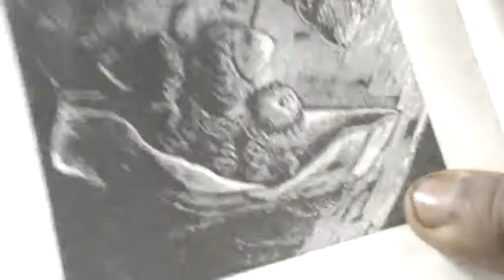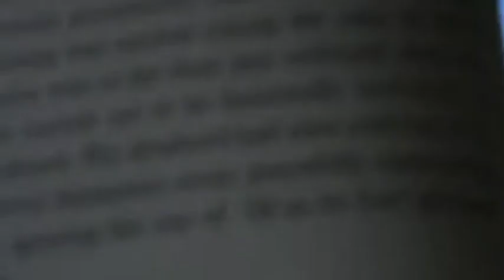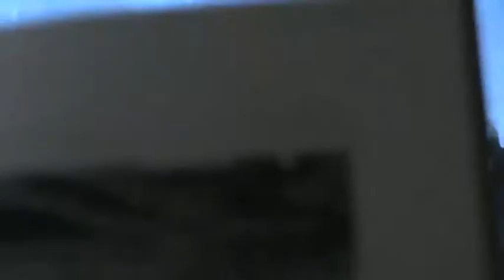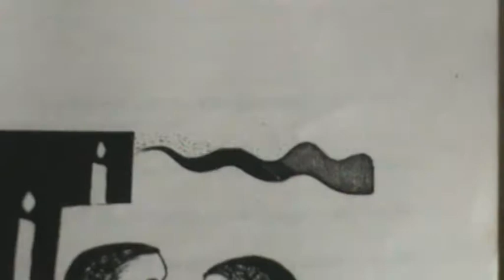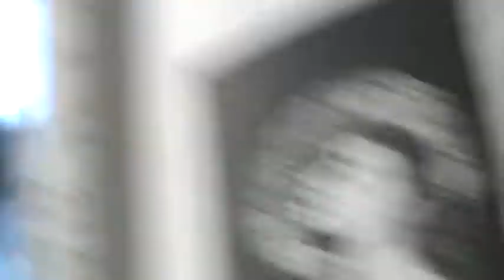ORPHEUS OMARKHAYAM URVARA